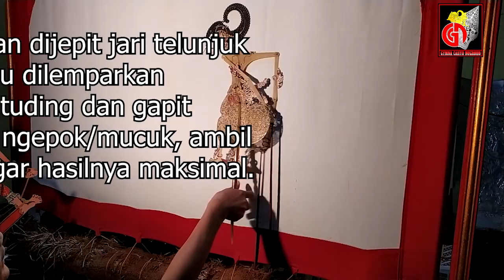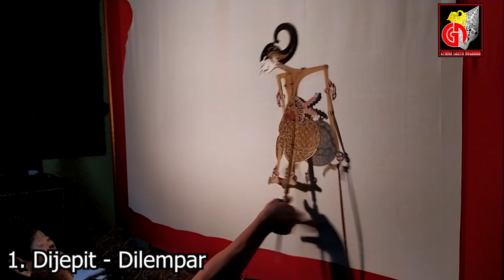Tutorial Cakilan Untuk Pemula part 2|| Gymna Cahyo Nugroho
Haloo teman teman... Ini ada tutorial buat yang kemarin minta gendiran. Di video sebelumnya juga ada tutorial bisa langsung dicek aja. Oke selamat menyaksikan...